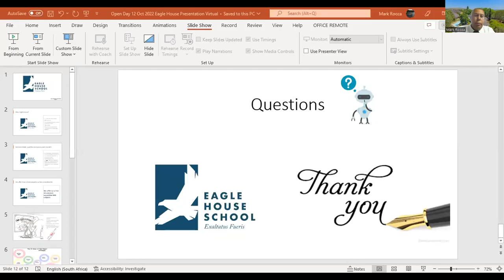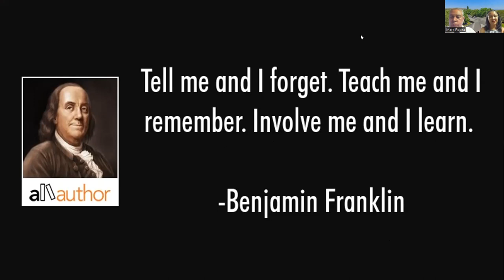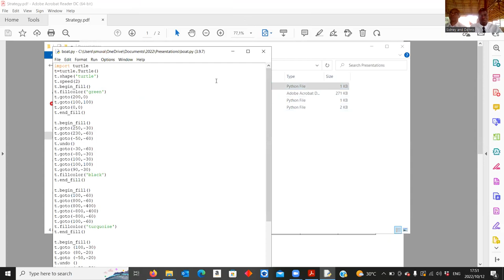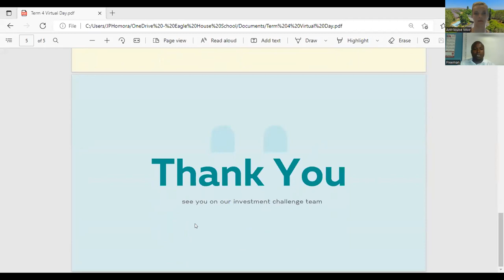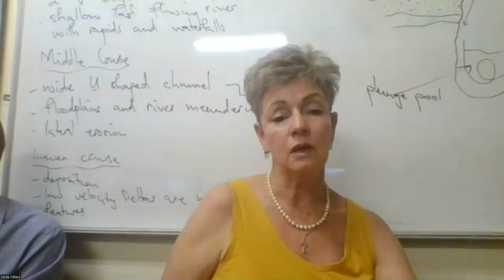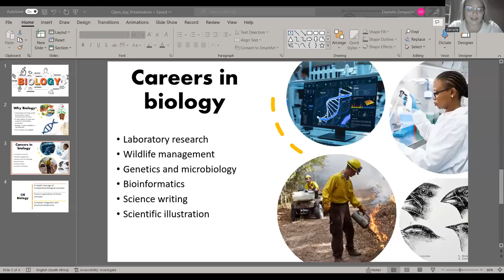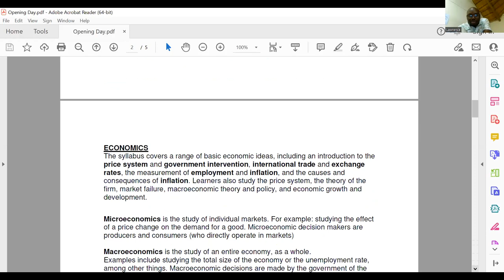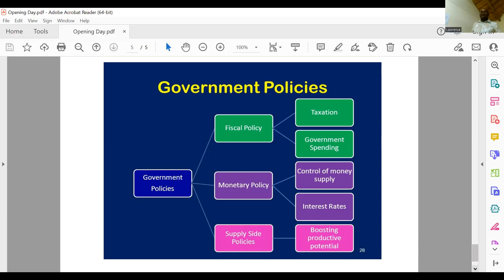Eagle House School - Virtual Open Day